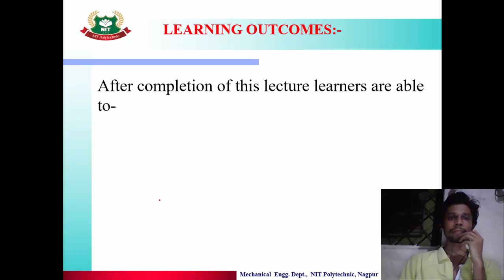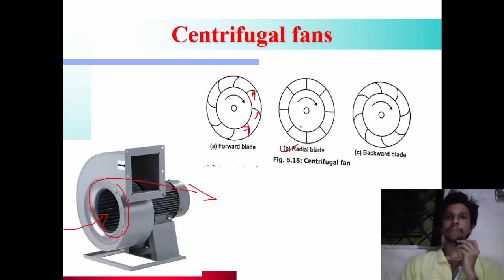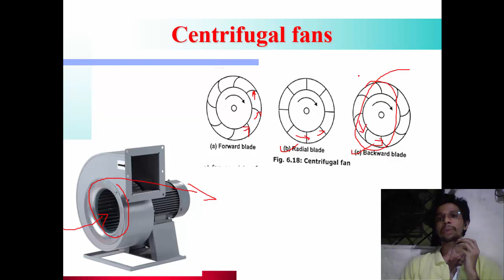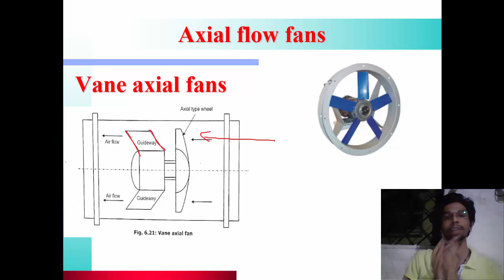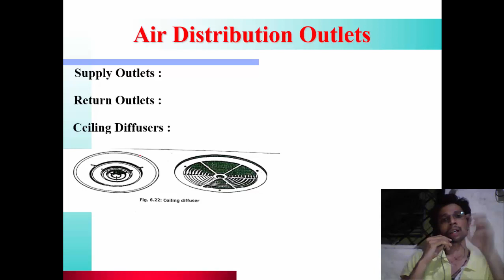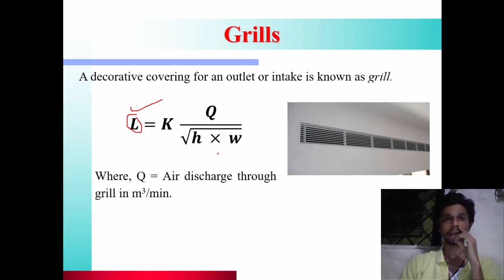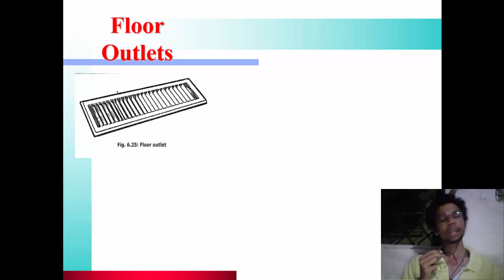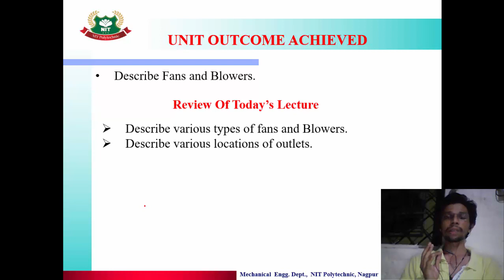Unit 06 : Lecture 54: Fans and Blowers